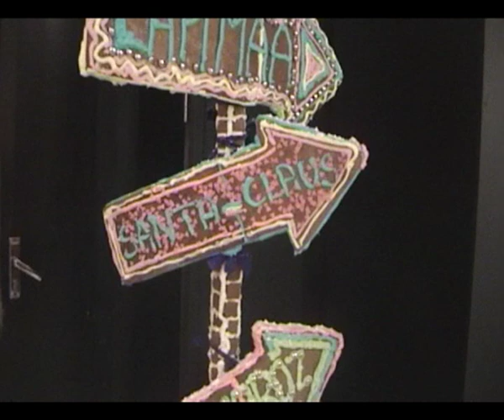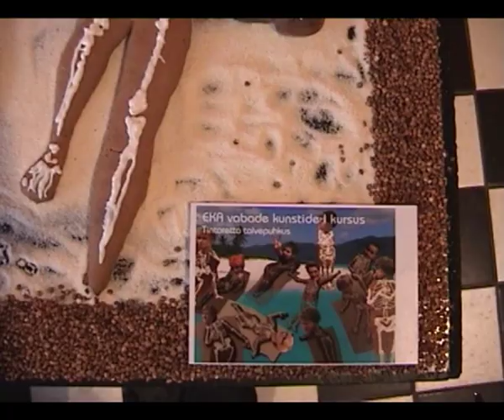PiparkoogiMaania 2009 - Gingerbread Mania 2009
PiparkoogiMaania näitus Tallinnas Disaini- ja Arhitektuurigaleriis 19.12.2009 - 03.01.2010 /  GingerbreadMania - Gingerbread exhibition in Tallinn Gallery of Design and Architecture 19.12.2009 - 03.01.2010